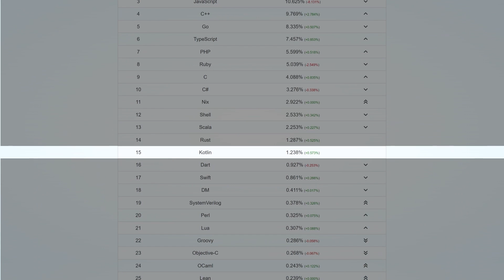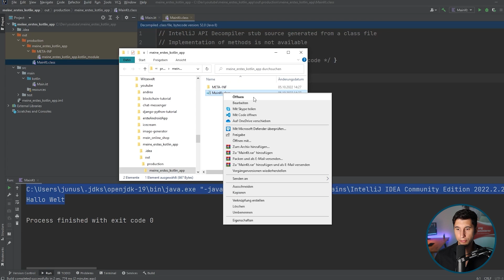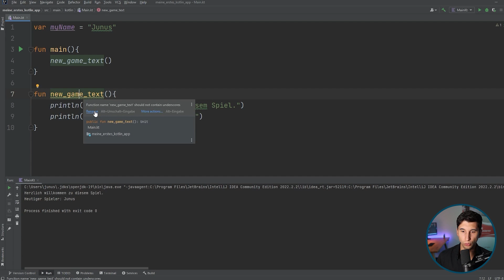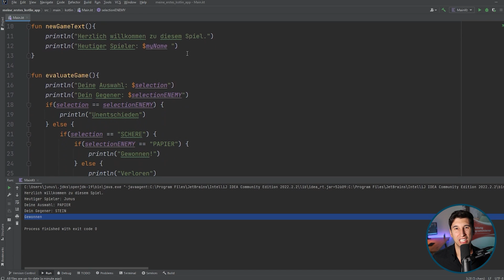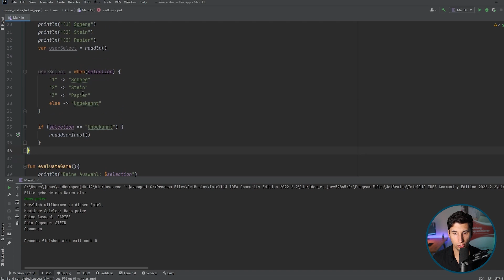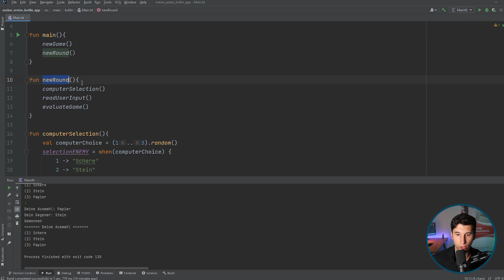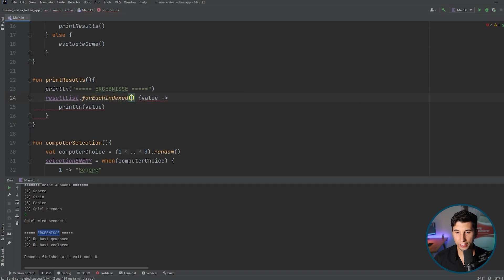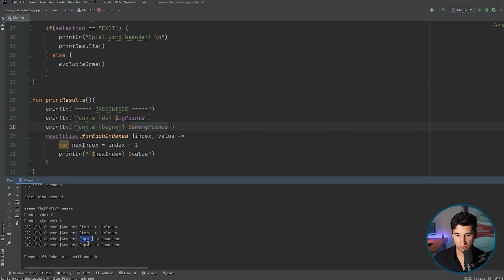Kotlin Tutorial für Anfänger: Lerne Kotlin in 53 Minuten (deutsch)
Willst du lernen, wie du eigene Programme erstellen kannst, aber hast noch nie eine Zeile Code geschrieben? Dann bist du hier genau richtig! In diesem Kotlin Tutorial für Anfänger zeige ich dir, wie du Kotlin in nur 53 Minuten lernst.

Inhaltsverzeichnis:
00:00 | Einleitung
00:18 | In diesem Tutorial
00:58 | Was ist Kotlin
02:34 | Installation
05:05 | Dein erstes Projekt
10:22 | Variablen und Funktionen
17:21 | Verzweigungen
23:44 | Texteingabe und When
33:41 | Zufallauswahl treffen
40:15 | Schleife und Listen